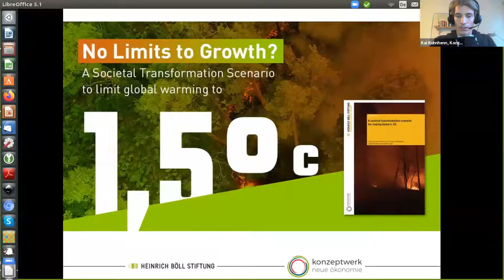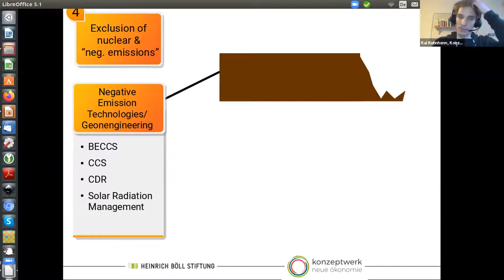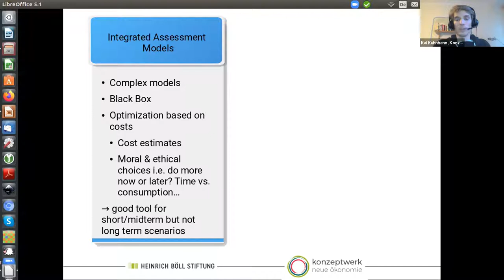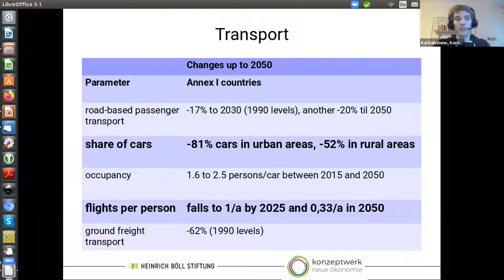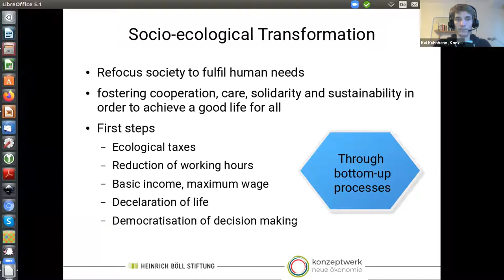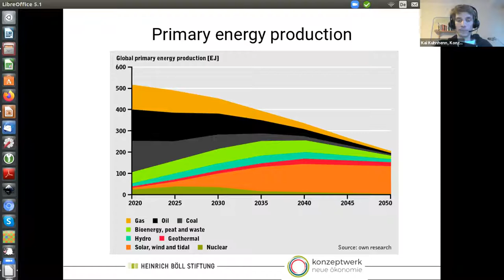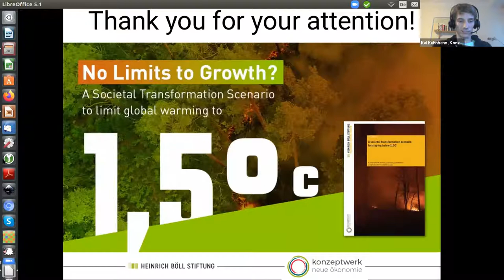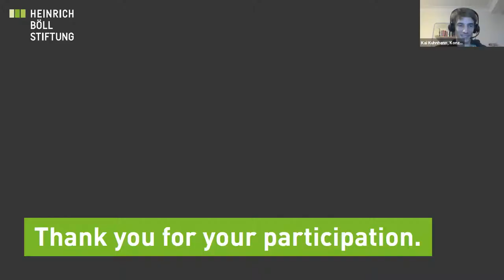No Limits to Growth? - A Societal Transformation Scenario to limit global warming to 1.5°C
Five years after the Paris Agreement, emissions still haven‘t peaked, let alone declined at rates urgently needed to limit global warming to 1.5°C.

With this online event, we aim to open up the discussion around alternative pathways and future trajectories that are currently not considered in mainstream mitigation scenarios.

Speakers:
- Kai Kuhnhenn, Konzeptwerk Neue Ökonomie, Germany
- Diana Ürge-Vorsatz, Central European University Budapest and IPCC Working Group III Vice Chair

Facilitation: Linda Schneider, Heinrich Böll Foundation, Senior Programme Officer International Climate Policy

Mitigation plans and pledges increasingly bet on high-risk technologies such as CCS, geoengineering and nuclear energy, as well as „overshooting“ the 1.5°C limit.

However, available mitigation scenarios do not reflect the full range of possible future trajectories. For instance, virtually all of them continue to rely on global economic growth until the end of the century. That makes it increasingly difficult to achieve ambitious mitigation goals like staying below 1.5°C.

This online event will explore the mitigation benefits of envisioning a deeper transformation of our economies and societies, one that goes beyond technological change.

We will open the event by presenting the results of the „Societal Transfomation Scenario“, a new global mitigation scenario (launch on 9 December, 2020), which challenges not only the notion of perpetual global economic growth but also its compatibility with ambitious climate goals. It shows how through a reduction of production and consumption in the Global North, we can stay below 1.5°C without resorting to high-risk technologies while avoiding temperature overshoot.

What if we push for limits to production and consumption, in particular in wealthy countries of the Global North? To what extent are pathways of deeper transformation reflected in current work of the IPCC? What can we expect from the upcoming Sixth Assessment Report (AR6)?